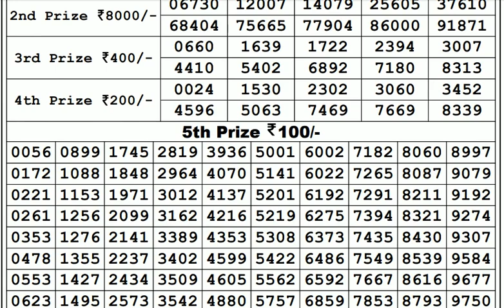Lottery Live I Lottery Results I Sombad Lottery 11.55am 04.00pm 08.00pm gdn